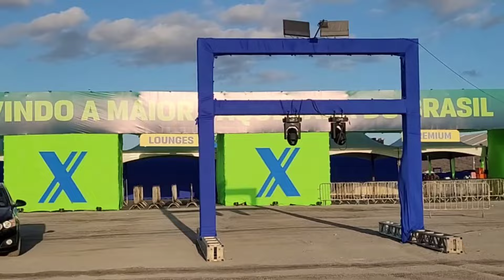VEJA A ESTRUTURA PRA O SHOW NA ARENA PIX BET